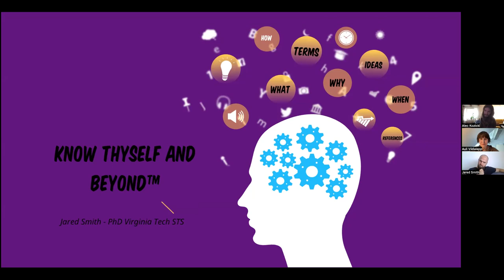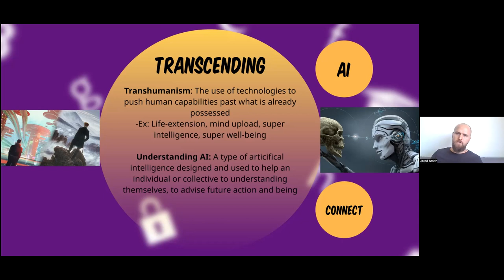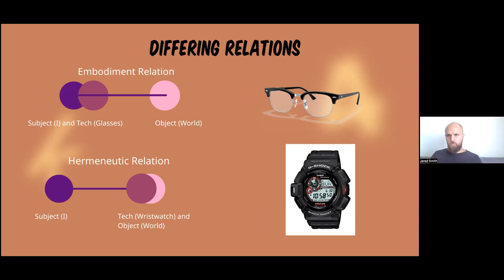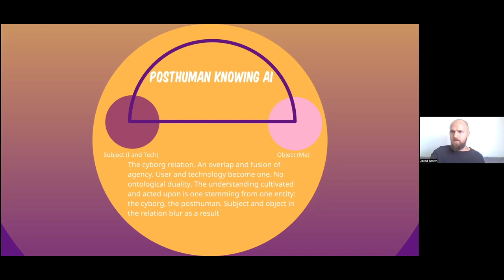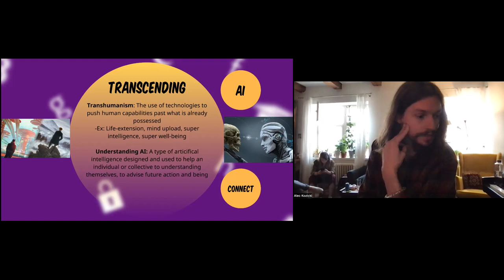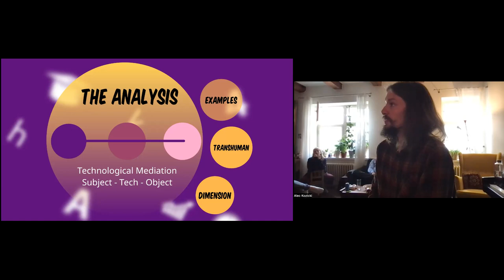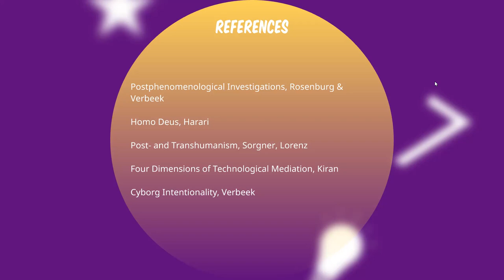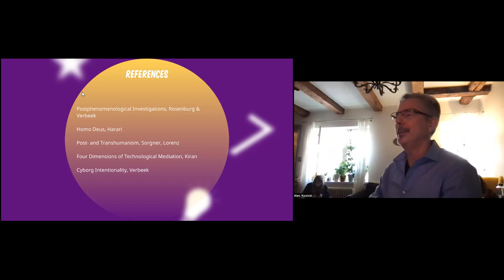Transhuman AI and the postphenomenological self - Jared Smith [Technosemiotics seminar 29 May 2023]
May 29, 2023 Technosemiotics session explored transhumanist and posthumanist models of self, related to technology (AI).

Know thyself and beyond™, A postphenomenological mediational analysis of transhuman AI and the self

Avenues for metaphysical revelations about the self have revolved around God, or even the subject itself in western history. Now, recent developments in artificial intelligence have provided a new avenue for manifesting new understandings. With data tracking and smart algorithms, it is entirely possible for a system to be able to accurately predict one’s preferences and values, even better than close friends, family, partners, or even the individual themselves. Such a landmark in individual and collective understanding stands as an opportunity to use technology to further benefit humanity in our Lifeworld, as self-knowledge can be one such way of improving one’s livelihood. The mediative role this artificial intelligence plays between the individual and their own self-understanding houses a metaphysical dimensional paradox, however. The reality manifested by it both reveals and conceals. This presentation will be exploring this paradoxical phenomenon in order to highlight the potential benefits and acknowledge the deeper risks involved in the mediational experience taking place between the user and artifact, using postphenomenology as the analytical framework, and juxtaposing the conclusion with transhumanism - the growing philosophy driving many current technological developments toward the “posthuman.”

Jared is a PhD student in Virginia Tech's Science and Technology Studies program with a focus in the philosophy of technology, investigating the metaphysical and ontological challenges of current and future developments.